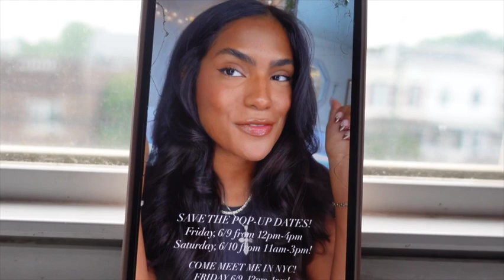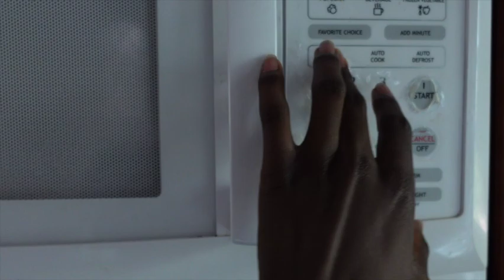POP UP FRESH POSTPONED ! !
I was sad that I couldn't meet @monetmcmichael  due to the air quality.